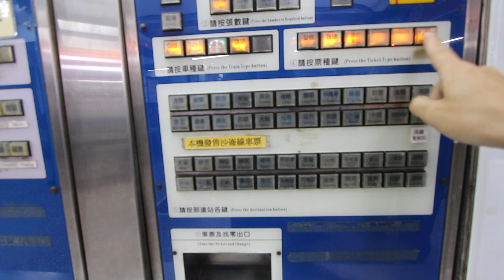台南車站紀錄 台南站內地下通道(由後站走至前站)